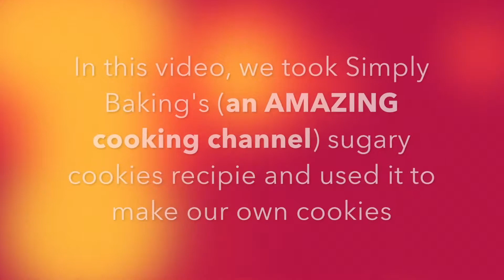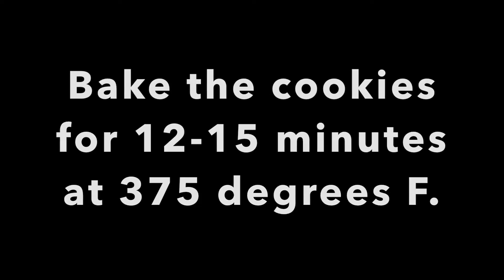Sugar Cookies/ Homemade/ Soft/ Chewy/ Simply Baking's Most DELICIOUS Sugar Cookies Recipes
Hey guys!!! In this video we will be using Simply Baking's Sugar Cookies recipe steps to create our own cookies. Watch the whole to video to see what happens and what the end results will be like!!